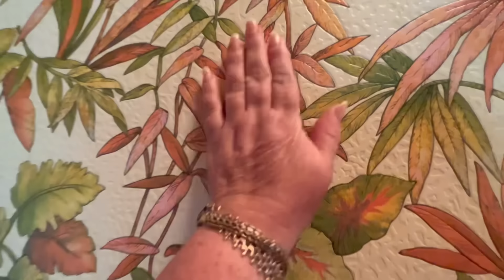В доме-музее Олега Зубкова есть даже маленькая церковь, а также площадки с прекрасными видами!